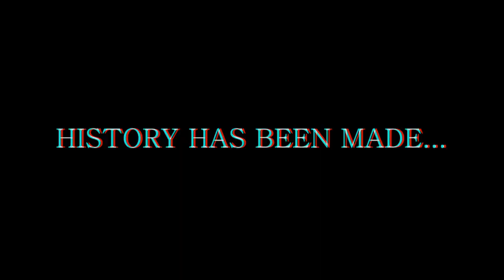Spring 2019 Charter Class Reveal Teaser | Alpha Rho Charter | Sigma Psi Zeta Sorority, Inc.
★ ALPHA RHO CHARTER CLASS SPRING 2019 NEW MEMBER REVEAL ★
Location: Castle Point, Stevens Institute of Technology
Sigma Psi Zeta Sorority, Inc. was founded on March 23rd, 1994 at the University at Albany. Sigma Psi Zeta is a progressive, multicultural Greek organization that provides a means to success and support for womxn, particularly womxn of color. The Sorority builds on the unity of strong and independent leaders to affect change in our organization, our universities, and local communities.